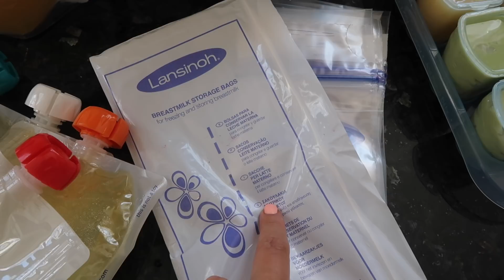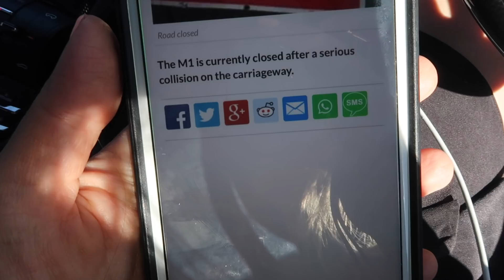VLOG: Mummy Admin & Seeing TAYLOR SWIFT! | Fleur De Force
A day of mummy admin, motorway stress and SEEING TAYLOR AT WEMBLEY!

Things in this video:
The baby feeding thing with a strawberry in it
My Dress: All Saints (10) Sold out but they have a plain black version
Dress I'm wearing at the end: Old from Ralph Lauren at ASOS (no longer available)